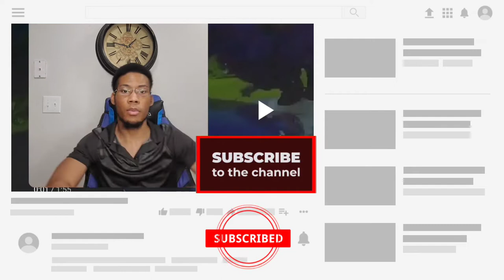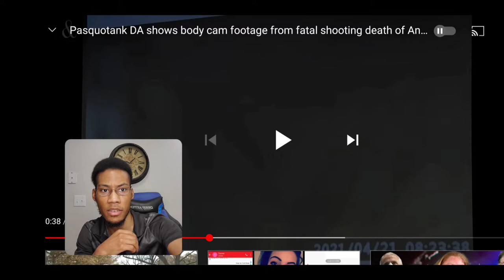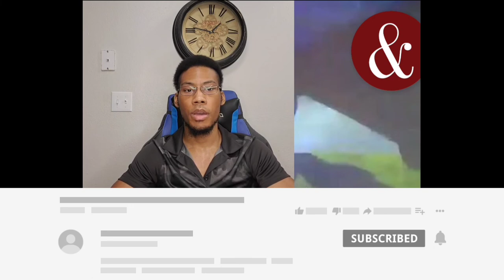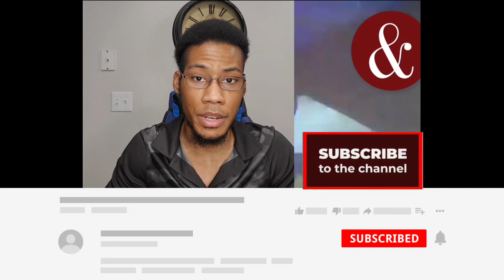Reacting to Pasquotank DA shows body cam footage of Andrew Brown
youtube shorts shorts permissions tagalog explained 2021 new update,
youtube shorts tab,
youtube shorts telugu,
youtube shorts tags,
youtube shorts think media,
t series youtube shorts,
youtube shorts usa,
youtube shorts upload karne ka tarika,